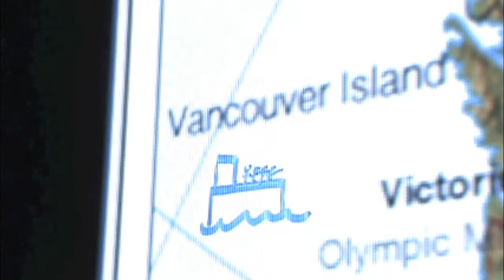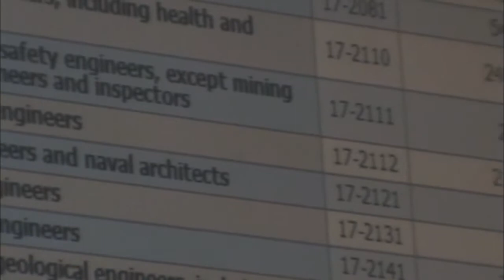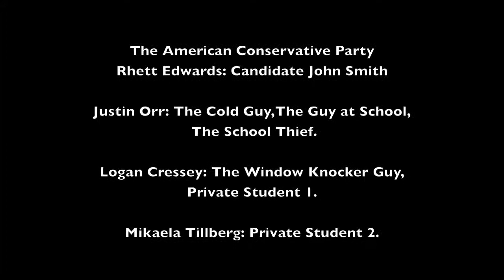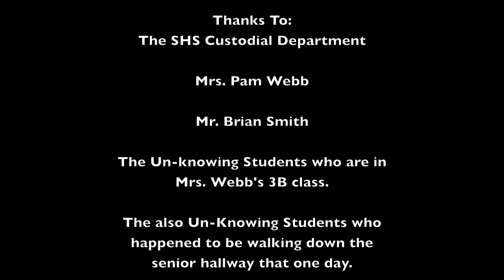Gov't Party Project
This is a little project we put together for government class. The views or opinions in it do not represent any opinions held by actors, or people inolved.